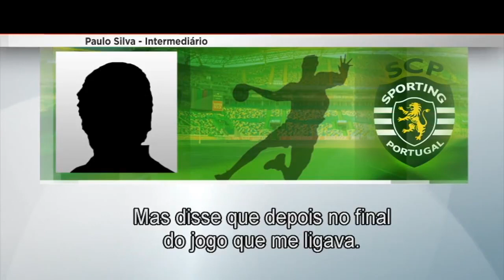Áudio das escutas da corrupção do Sporting no Andebol 2018